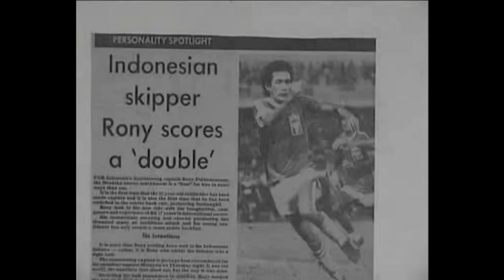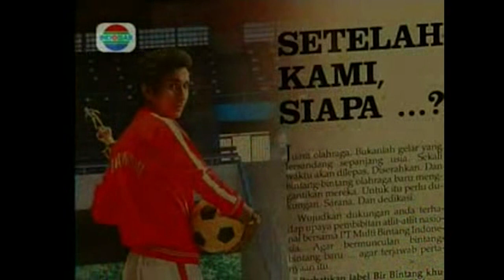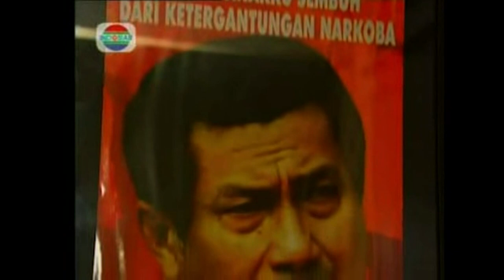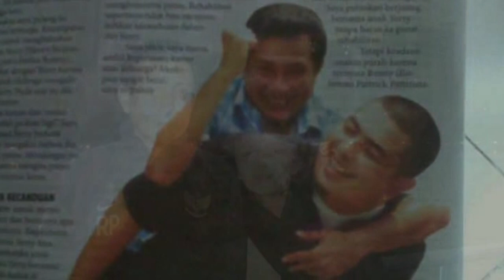Penuai Bukan Penikmat - Yerry Pattinasarani